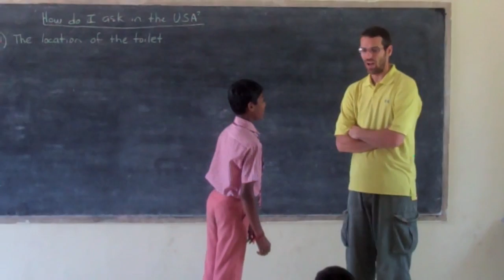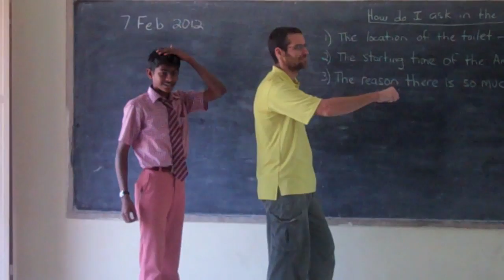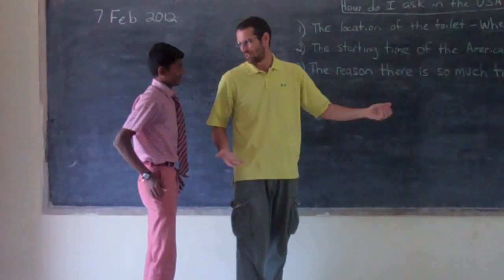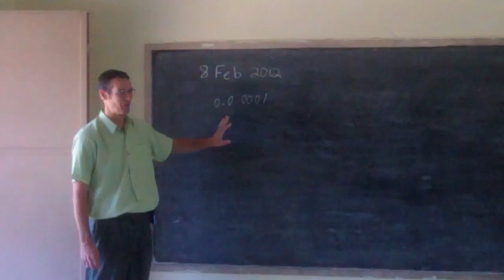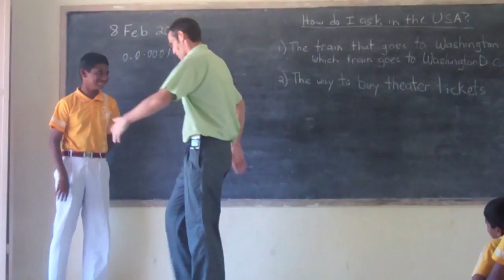How do I ask in the USA?